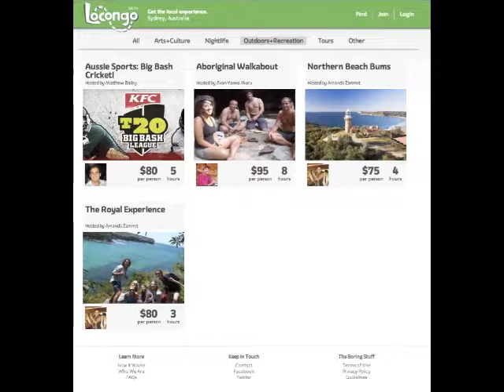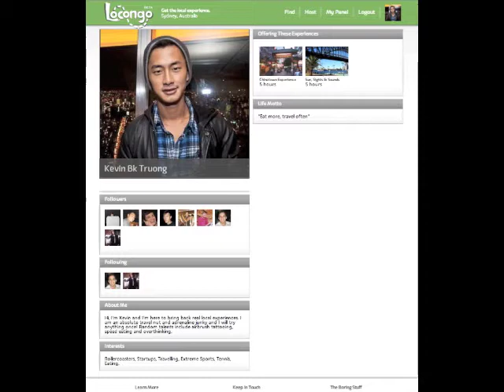Incubator Product Video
Locongo product video for our application to incubators.